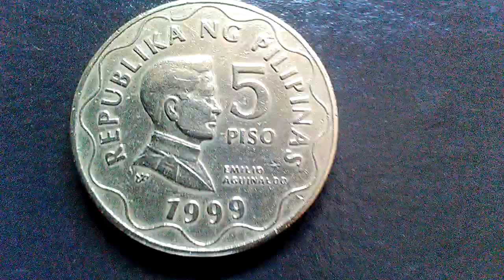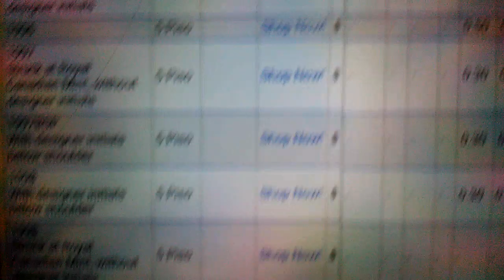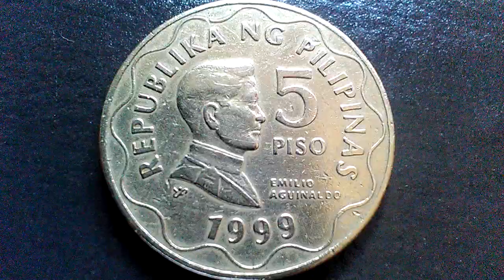PRESYO NG 1999 5 PESO (HARD TO FIND)